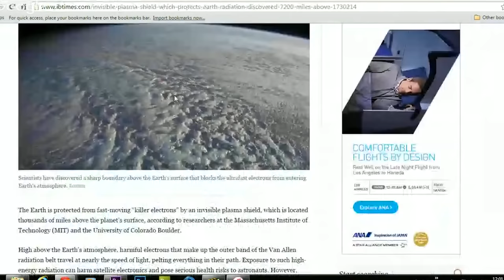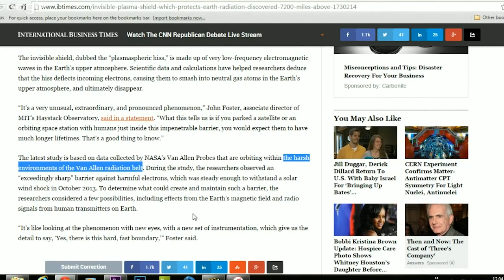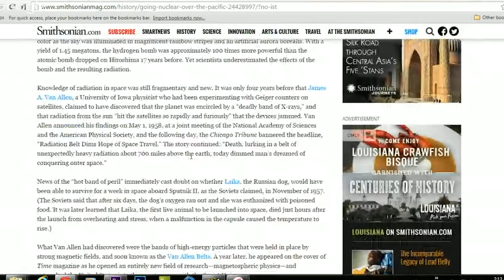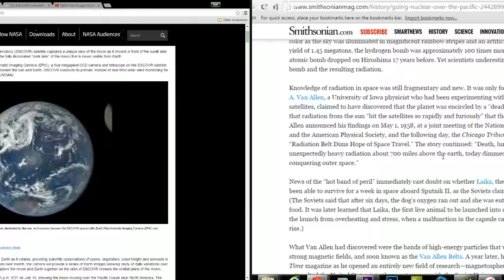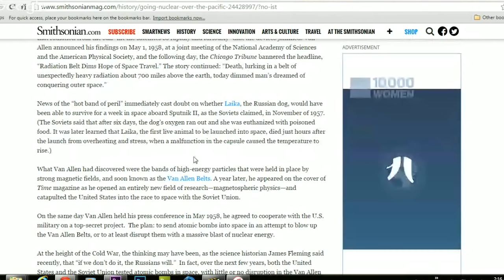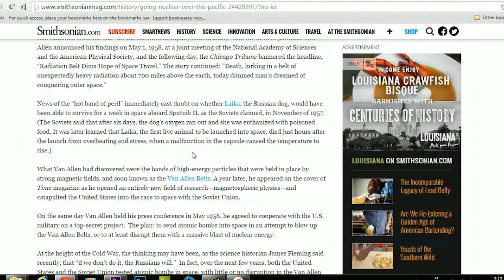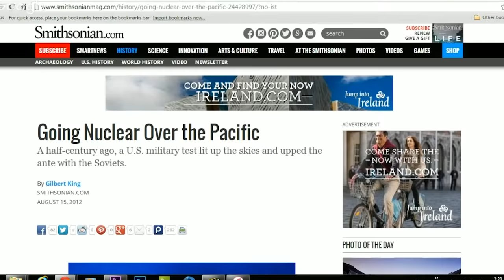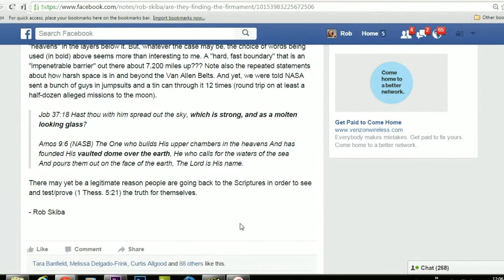Oh look - is that the Firmament? Sa-weet! Let's nuke it.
Has modern science discovered the firmament? Is the Van Allen Belt part of it? Why has NASA (on more than one occasion) wanted to blow it up and/or punch holes in something they readily admit is here for our protection? How come Orion can't get through the Van Allen Belt, yet we were told Apollo had no problem doing so 40+ years ago?

Meanwhile... the lunatics at CERN are thinking it would be a good thing to re-create the conditions of the alleged "Big Bang." Strange days indeed...

If you prefer to support with Bitcoin, please use this ID:
1Py4YGGz2JBnhd6hm991tqdaCa31TeHR11